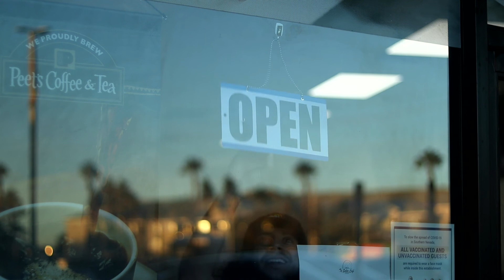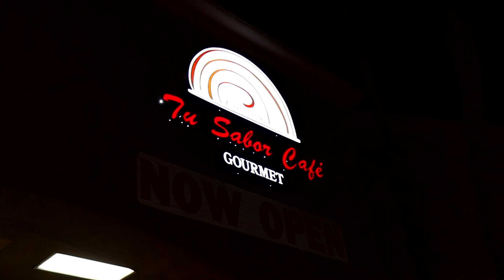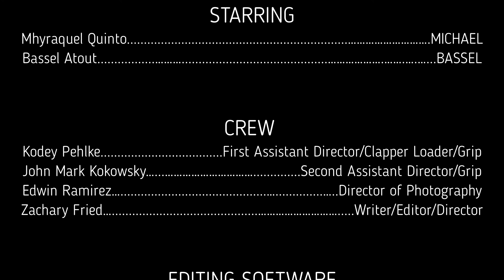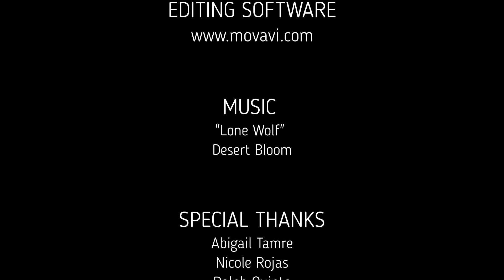TOOLBOX - (Short Film)